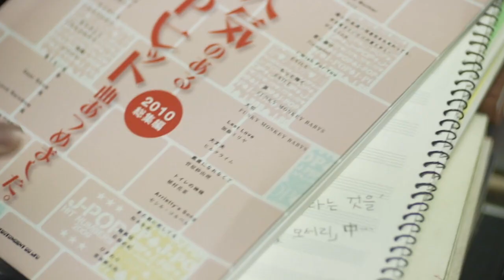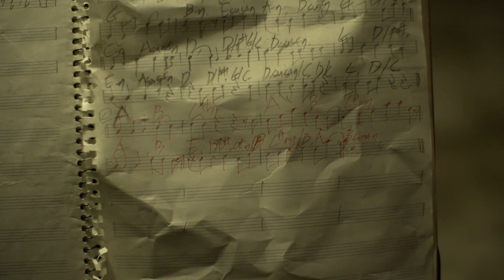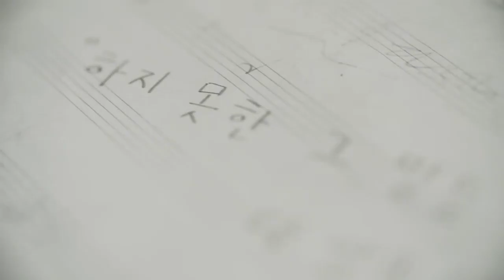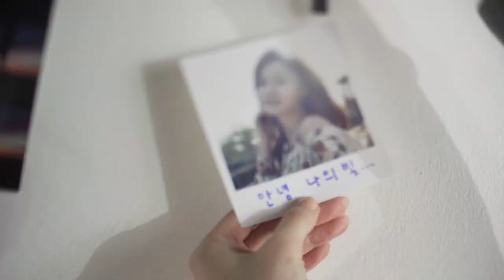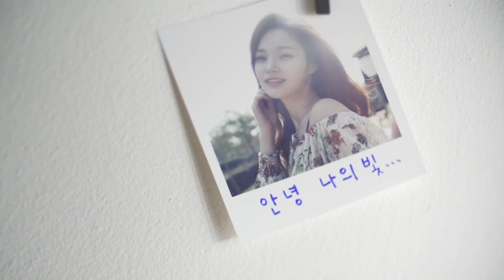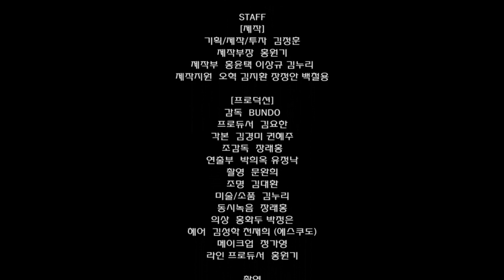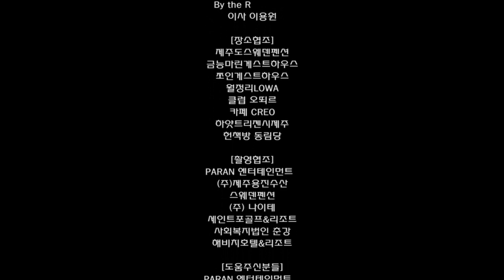JACE(제이스) - 안녕 나의 빛(Goodbye My Ray) MV w/ 조승현(Jo Seung Hyun), 한으뜸(Han Euddeum)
[Goodbye My Ray] is about Seung Hyun, who dreams to be Korea's best songwriter.
He meets Euddeum on a trip to Jeju Island and falls in love.
This 20 minutes music movie carries the success story of Seung Hyun as he struggles through love and pain.
The movie was filmed in Jeju Island, allowing fans the beautiful view of the island"s Spring.

단편 음악 영화 [안녕 나의 빛]의 주연을 맡은 배우는 드라마 [후아유] 경민 역과 [별에서 온 그대] 어린 휘경 역을 통해서 얼굴을 알린 신예 연기자 조승현이 '승현' 역을 맡았으며, '메이크업 포에버', '샤넬', '맥' 등의 모델로 활발히 활동 중이며, [안녕 나의 빛]을 통해서 연기 신고식을 하는 모델 한으뜸이 '으뜸' 역을 맡아 호흡을 맞추었다.

그 외에도 남자 주인공인 조승현이 속한 밴드 JACE의 멤버인 영섭, 상은, 도현도 단편 음악 영화 [안녕 나의 빛]에 힘을 실어주기 위해 특별출연과 함께 음악에도 참여하였다. 특히 도현은 [안녕 나의 빛]의 후반 작업 시 책방 주인의 목소리 연기를 선보이기도 했다.

AsianDreamVOD is a semi-official channel where you can enjoy
HD music video, there will be exclusive and unseen video.